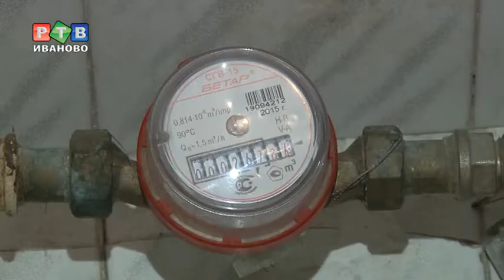А будет ли горячая вода?